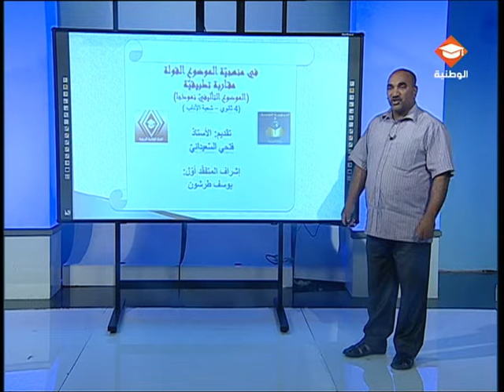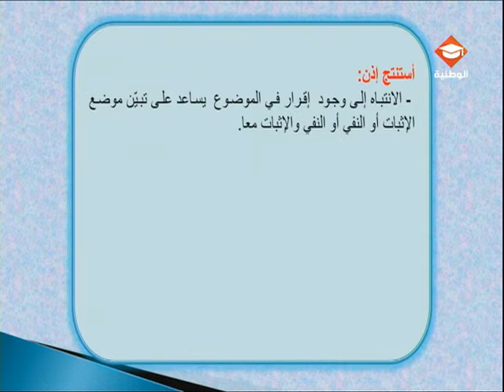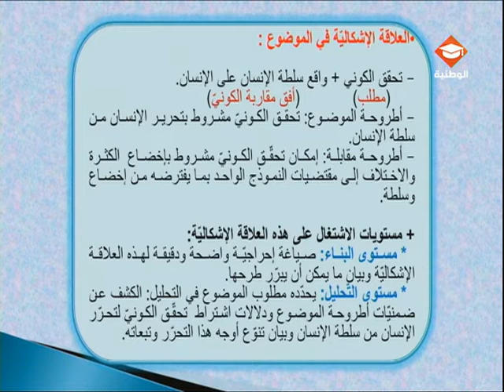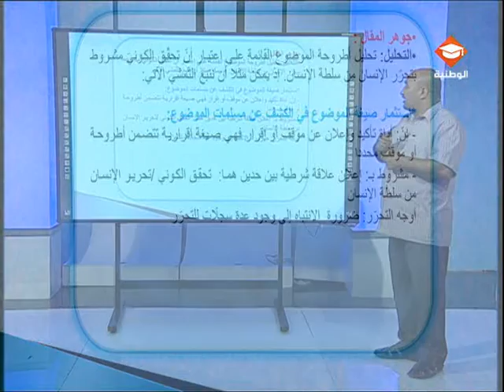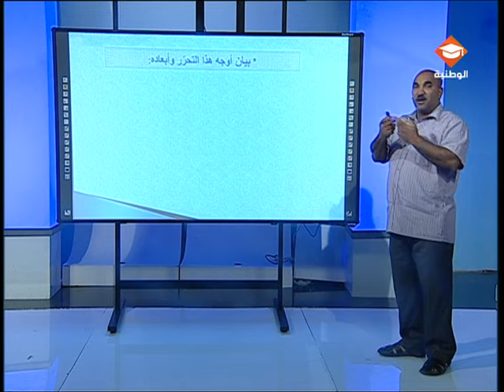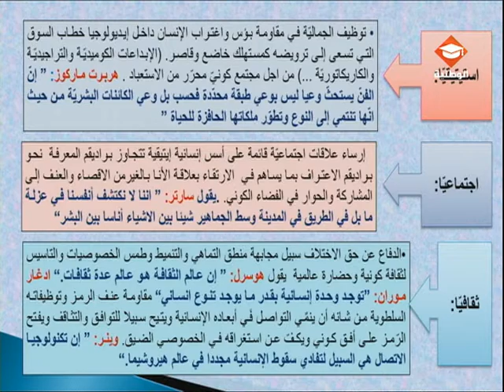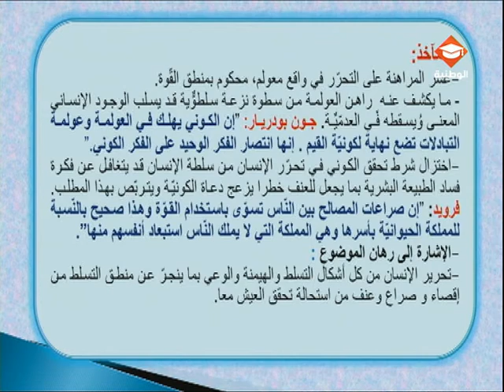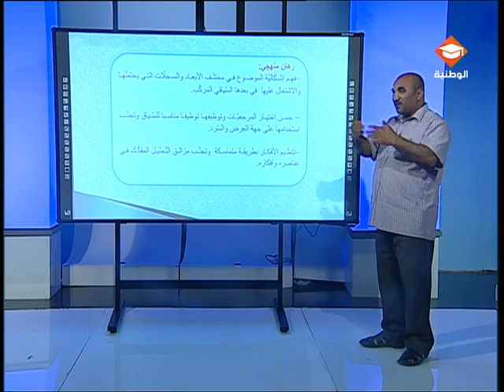حصة مراجعة في مادة الفلسفة لتلاميذ البكالوريا شعبة الأداب | الحصة الأولى